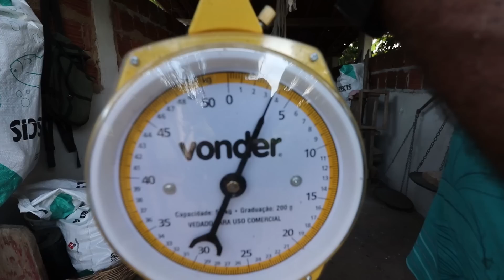PEGANDO UMA CARPA GIGANTE NO COVO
Meu instagram: @MarcelinoColatinoOficial

Caixa Postal: Marcelino F. Colatino - Caixa Postal 85 -
CEP 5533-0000 - Bom Conselho PE.

Olá, meu nome é Marcelino Colatino e moro em um sítio próximo a Bom Conselho PE.